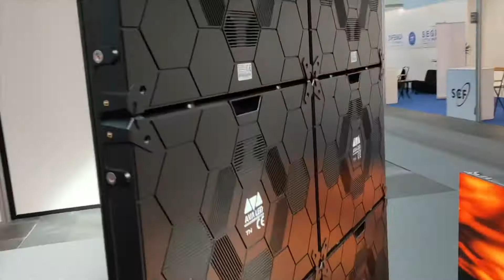Ava Led Products